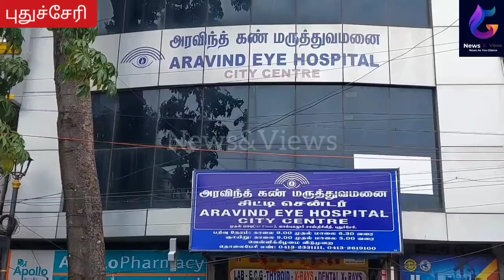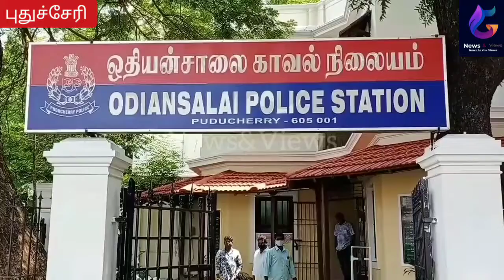இருசக்கர வாகனத்தை சவகாசமாக திருடி செல்லும் சிசிடிவி காட்சி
புதுச்சேரி நகரத்தின் மைய்ய பகுதியில் மக்கள் நடமாட்டம் அதிகம் உள்ள இடத்தில் மர்ம நபர் ஒருவர் இருசக்கர வாகனத்தை சவகாசமாக திருடி செல்லும் சிசிடிவி காட்சிகளை போலீசார் வெளியீட்டு அவரை தேடி வருகின்றனர்

 புதுச்சேரி நெல்லிதோப்பு பகுதியை சேர்ந்தவர் லோகநாதன் (27), இவர் புதுச்சேரி நகர பகுதி லால் பகதூர் சாஸ்திரி சாலை சின்ன மனிகூண்டு எதிரே உள்ள ஒரு தனியார் நிறுவனத்தில் பணியாற்றி வரும் நிலையில் கடந்த செப்டம்பர் மாதம் 25 ஆம் தேதி பணிக்கு வந்துள்ளார் அப்போது வழக்கம் போல் தனது இருசக்கர வாகனத்தை அலுவலகத்திற்கு வெளியே நிறுத்தி விட்டு உள்ளே சென்று பின்னர் மாலை வந்து பார்த்த போது தனது இருசக்கர வாகன மாயமாகி இருப்பதை கண்டு அதிர்ச்சி அடைந்த அவர் இது குறித்து ஒதியஞ்சாலை காவல் நிலையத்தில் அளித்த புகாரின் பேரில் உதவி ஆய்வாளர் முருகன் தலைமையிலான போலீசார் சம்பவ இடத்திற்கு வந்து அங்கு பொருத்தப்பட்டிருக்கும் சிசிடிவி கேமிரா காட்சிகளை ஆய்வு செய்ததில் 35 வயது மதிகதக்க நபர் ஒருவர் மதியம் 12:30 மணி அளவில் லோகநாதனின் இருசக்கர வாகனத்தை சவகாசமாக  தல்லி கொண்டு செல்வது பதிவாகி இருந்ததை அடுத்து இந்த திருட்டு தொடர்பாக போலீசார் வழக்கு பதிவு செய்து சிசிடிவி காட்சிகளை வெளியீட்டு அந்த நபரை தேடி வருகின்றனர், மேலும் நகரின் மைய்ய பகுதியில் பட்டபகலில் மக்கள் நடமாட்டம் அதிகமாக காணப்படும் நேரத்தில் இருசக்கர் வாகனம் திருடு போய் இருப்பது அப்பகுதி மக்களிடையே அதிர்ச்சியை ஏற்ப்படுத்தி உள்ளது